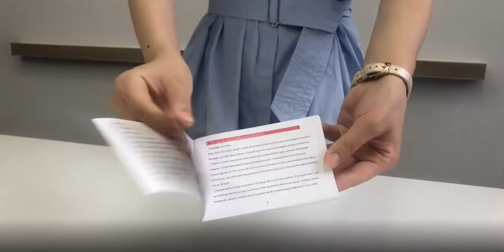ANRAN 1080P IP Camera Wifi HD Outdoor Infrared Night Vision Security Camera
DON'T FORGET: SUBSCRIPTION AND LIKE!!! ANRAN 1080P IP Camera
ANRAN 1080P IP Camera
ANRAN 1080P IP Camera Wifi HD Outdoor Infrared Night Vision Security Camera Two Way Audio Wireless Video Surveillance Camera RC_Truck RC_Car RC_Tank RC_Robot RC_Plane Classic Toys#DIY Toy#Baby Product#Air Gun#Plush Toy#Hydraulic Model#Remote Control Truck#ROVAN Car Model#Hydraulic Model Accessories#Motorcycle#norscot caterpillar#Liebherr#cars Truck#Hitachi#TinTin Resin#KOBELCO#JCB#KOMATSU UH First Gear#Crane